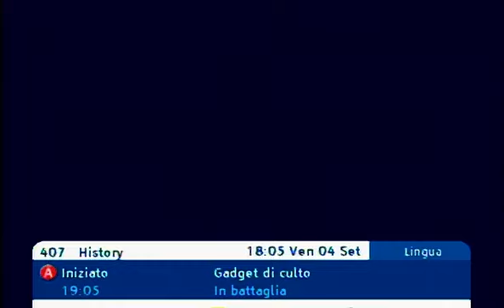04/09/2009 - History Channel - Cinegiornale Istituto Luce 1951 (Anna Magnani, Macario - Spezzone)